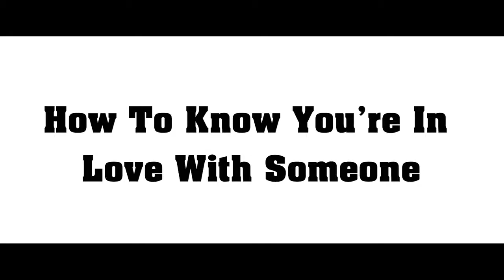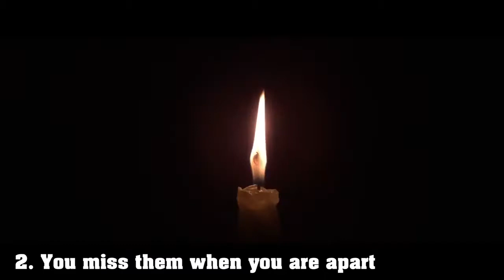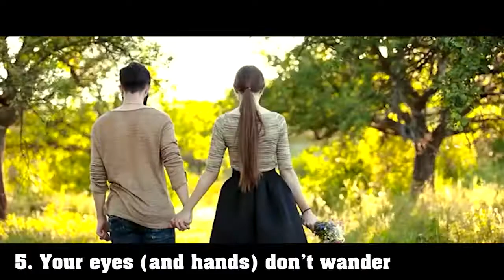How To Know When You're In Love With Someone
Dating tips

If you think of any reason to add to the list, do not hesitate to share it with us in the comment !!